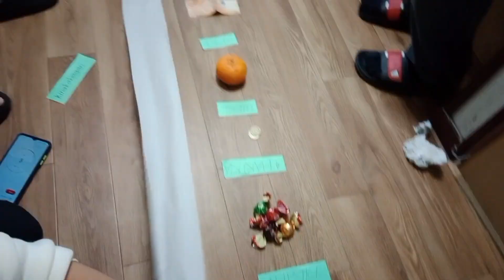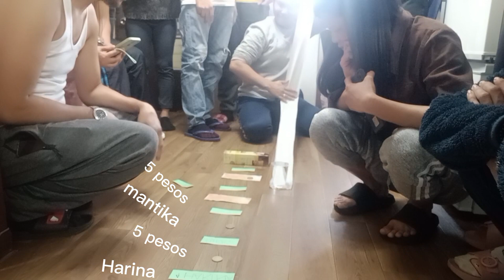First and last New year and birthday celebration@ Geraldine on Niimi Okayama Japan